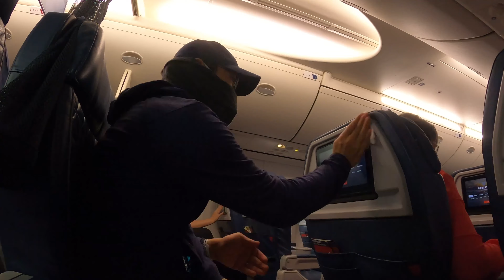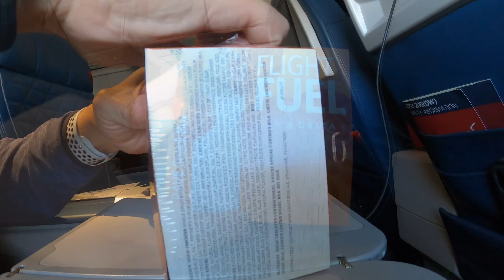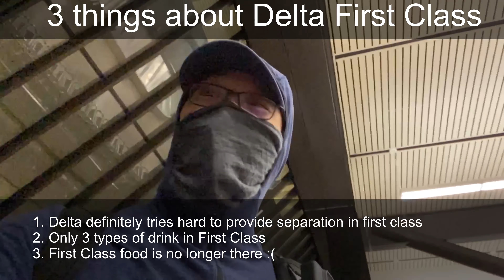Traveling during COVID-19: Delta 757-200 Transcontinental First Class (DL339)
This is a short video of my recent experience of traveling on Delta Flight DL339 from Atlanta to Seattle during Covid-19.

This was shot on October 10, 2020

Please use the quick jump links below to jump directly to the section of interest.
Quick Jumps
0:04 Intro
0:35 Boarding
0:54 Seating
1:29 About the onboard drinks
2:22 Takeoff
2:44 Onboard food
4:03 Thank You
4:07 Seattle Nights
4:40 Final Thoughts